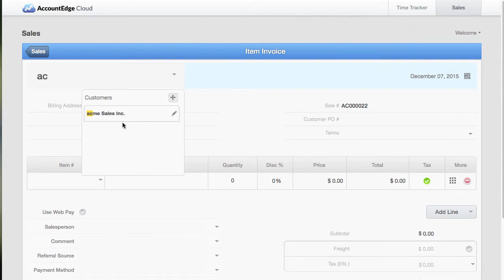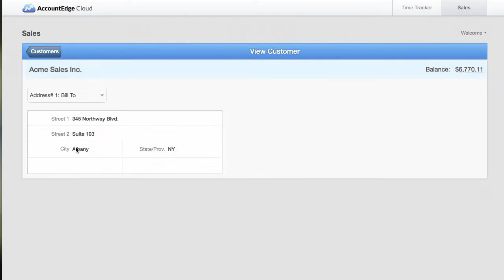Customer Payments in AccountEdge Cloud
AccountEdge Pro 2016 and AccountEdge Cloud now let you create payments against open invoices.